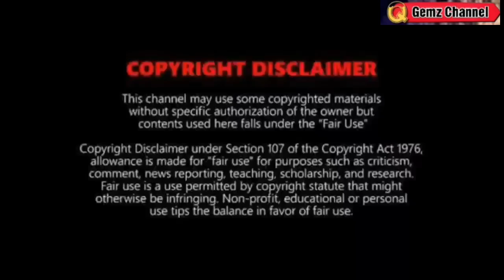BAGYONG DODONG PARATING NA: 2 LPA MAGSASANIB⚠️ TINGNAN⚠️ WEATHER UPDATE TODAY JUNE 24, 2023